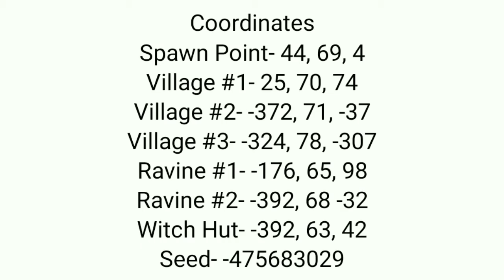Minecraft pe seed that will BLOW your mind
In this video I will give you the seed in which you will get 3 villages, 2 ravines, witch hut in village